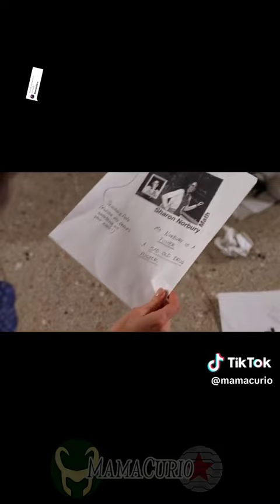Soul Exchange Part 77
Problems start to arise...